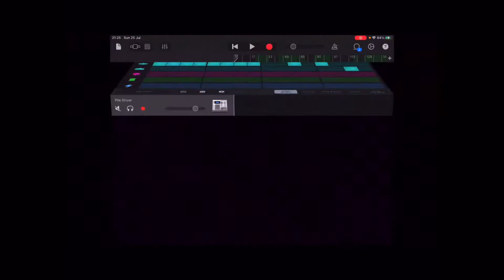80s cover #42 - Pets at home